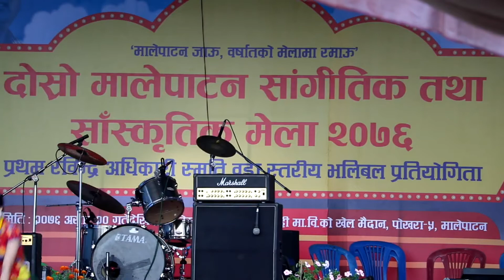beautiful nepali dance,,,,,,(cover dance) पहाडको तरेलिमा फुलेको एउटा फुल